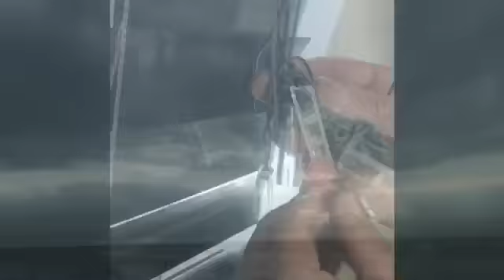Mad in G Minor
Getting a little dirty